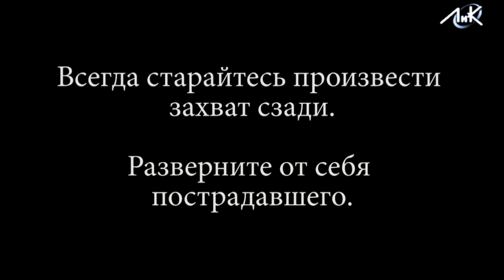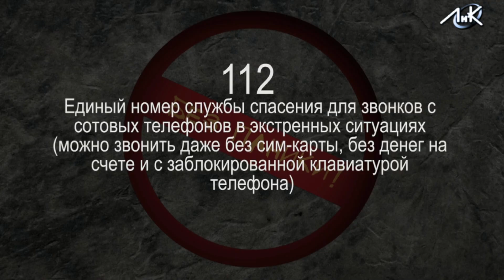Без паники - Вода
Не знаете, как вести себя при чрезвычайной ситуации на воде? Смотрите очередной выпуск программы "Без паники!"